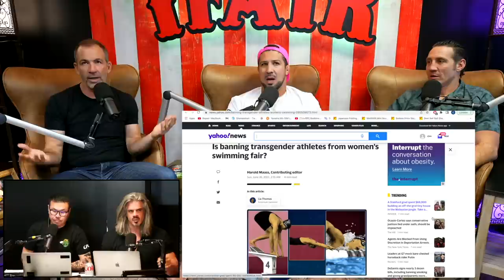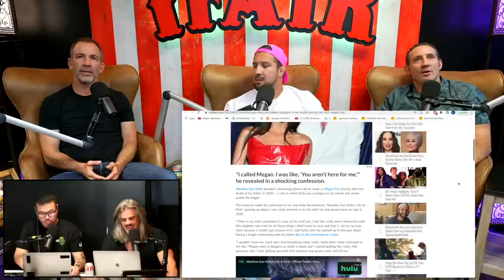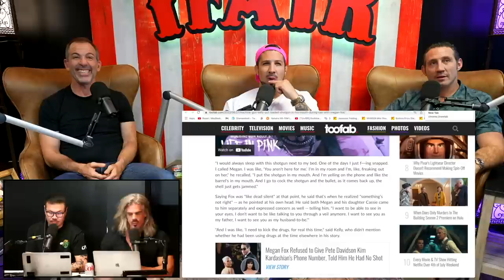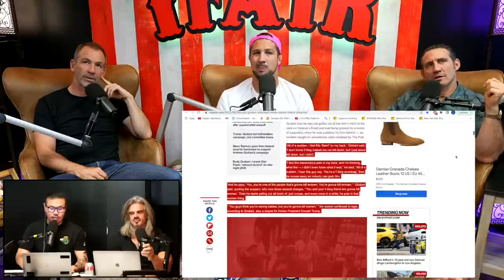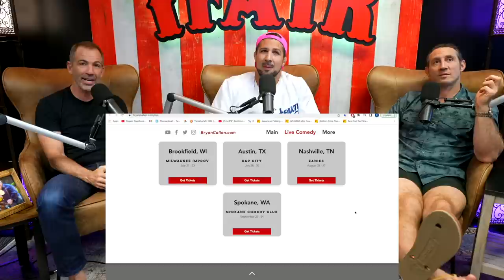Tim Kennedy: Scars and Stripes | Brendan Schaub and Bryan Callen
Former UFC fighter and current Special Forces solider Tim Kennedy discusses his new book “Scars and Stripes” and talks his tricks for getting his wife pregnant with a boy, his close encounter with a great white shark, the logistics of getting water boarded, why Gordon Ryan is the Lebron James of BJJ, and current events such as the recent rule changes in international women’s swimming, Machine Gun Kelly’s mental breakdown, Rudy Giulliani’s controversial “assault” claim and much more!